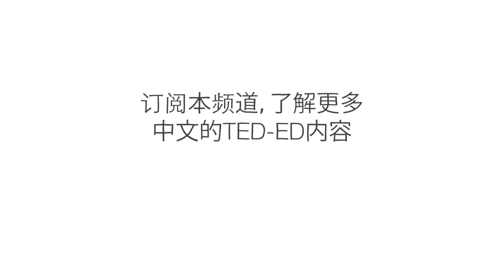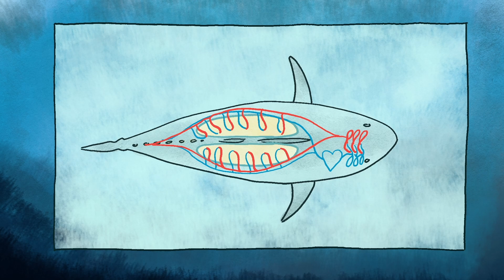蓝鳍金枪鱼——海洋中的顶级捕食者 - Grantly Galland 和 Raiana McKinney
什么动物的体型大如北极熊，能一口吞下猎物，游泳时速可达40英里？它不是鲨鱼或杀人鲸……而是大西洋蓝鳍金枪鱼，是现存15种金枪鱼中体型最大、最长的。它有着独特的适应机制，成为了海洋中的主要捕食者之一。Grantly Galland 和 Raiana McKinney 详细介绍了这些鱼如何从小鱼苗变成海洋巨人的。

课程老师 Grantly Galland, Raiana McKinney, 导演 Anna Benner.